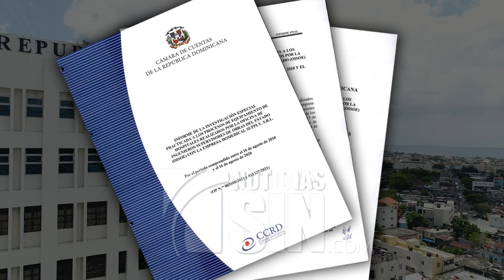Oficialistas critican declaraciones de Danilo Medina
Justo al cumplirse un año de la Operación Antipulpo, que involucra a dos hermanos del expresidente Medina; las declaraciones del exgobernante sobre la supuesta persecución contra el PLD desataron una ola de críticas del oficialismo que, con auditorías en mano, destacan las presuntas irregularidades de las administraciones peledeístas.